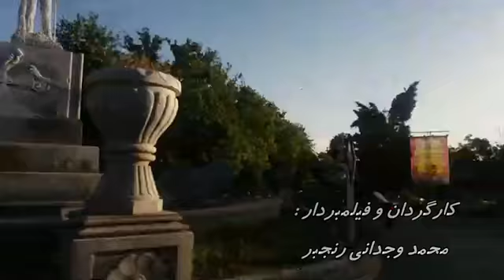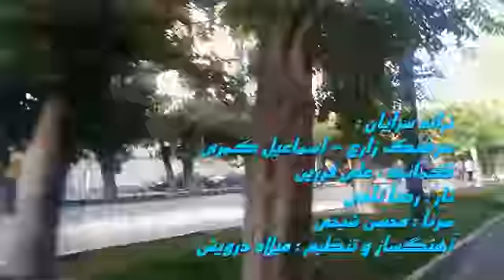Mohsen sadeghi - Malayer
موزیک ویدیو جدید محسن صادقی به نام ملایر